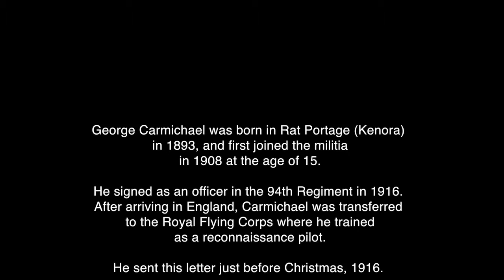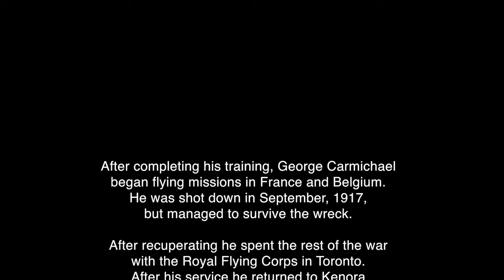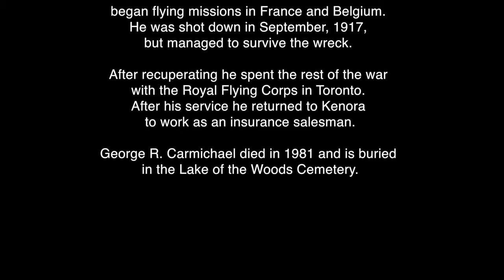George Carmichael - December 19, 1916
George Carmichael was born in Rat Portage (Kenora) in 1893, and first joined the militia  in 1908 at the age of 15.  He signed as an officer in the 94th Regiment in 1916.  After arriving in England, Carmichael was transferred to the Royal Flying Corps where he trained as a reconnaissance pilot.  He sent this letter just before Christmas, 1916.

Narrated by Michael Tait